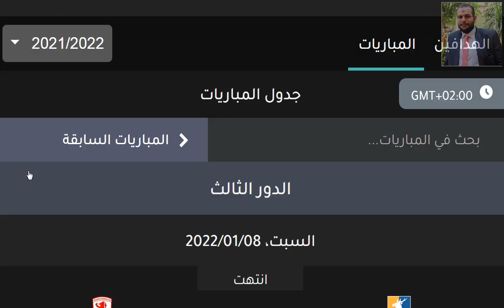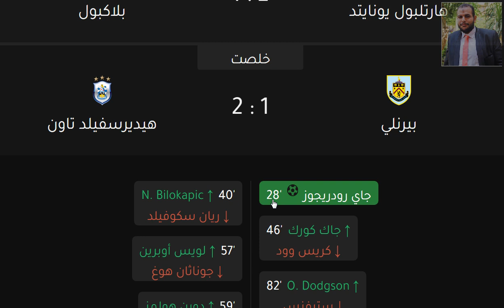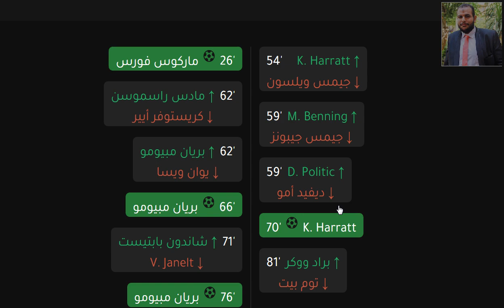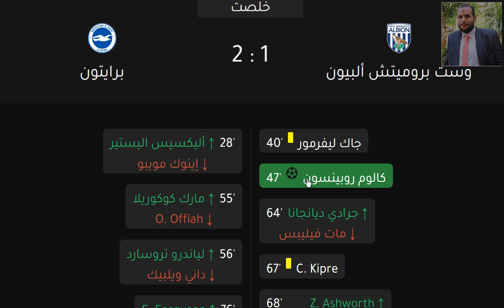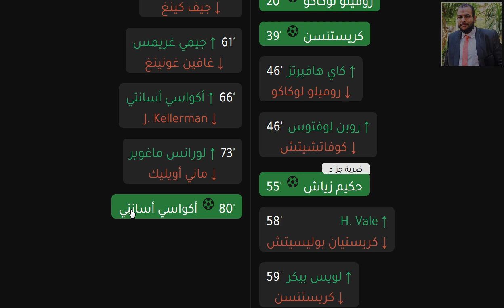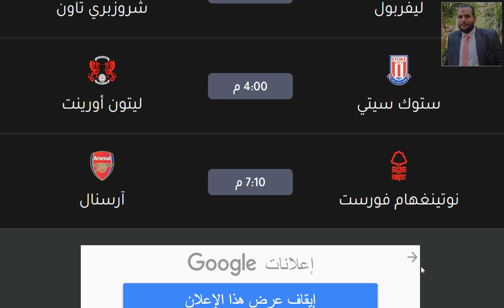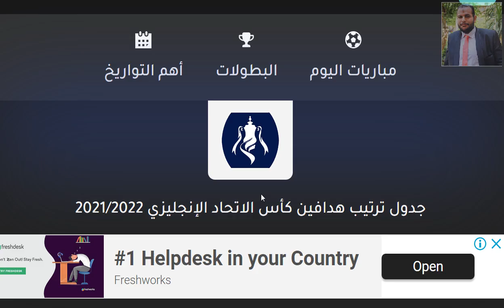نتائج مباريات كاس الاتحاد الانجليزي الدور الثالث اليوم السبت 8-1-2022 وترتيب الهدافين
مواعيد مباريات كاس الاتحاد الانجليزي الدور الثالث 3 والقنوات الناقلة - كأس الإتحاد الإنجليزي 2022

مواعيد مباريات الدوري الإنجليزي الجولة 21 موسم 2021

فوز ميدلزبرة
فوز فولهام
هزيمة بيرنلي امام هيديرسفيلد تاون
هزيمة ميلوول امام كريستال بالاس
فوز كريستال بالاس
هزيمة نيوكاسل يونايتد امام كامبريدج
فوز برينتفورد بالاربعة علي بورت فايل
هزيمة بورت فايل بالاربعة امام برينتفورد
فوز ليستر سيتي بالاربعة علي واتفورد
هزيمة واتفورد بالاربعة امام ليستر سيتي
هزيمة ريدنغ
هزيمة وست بروميتش البيون امام برايتون
فوز برايتون علي وست بروميتش البيون
فوز بارنسلي
فوز ايفرتون
فوز تشيلسي بالخمسة
هزيمة سوانزي سيتي امام ساوثهامتون
فوز ساوثهامتون علي سوانزي سيتي
فوز بورنموث بالثلاثة

جدول مباريات اليوم الأحد 9-1-2022
موعد وتوقيت مباريات اليوم الأحد 9-1-2022
جدول وتوقيت مباريات اليوم الأحد 9 يناير 2022
موعد مباريات كأس امم افريقيا 2022 اليوم
موعد مباريات كأس الاتحاد الانجليزي اليوم
موعد مباريات دوري ادنوك للمحترفين اليوم
موعد مباريات الدوري الكويتي اليوم
موعد مباريات الدوري الليبي اليوم
موعد مباريات الدوري اللبناني اليوم